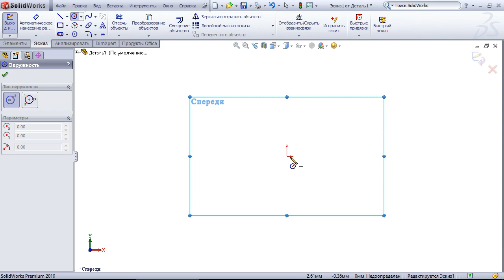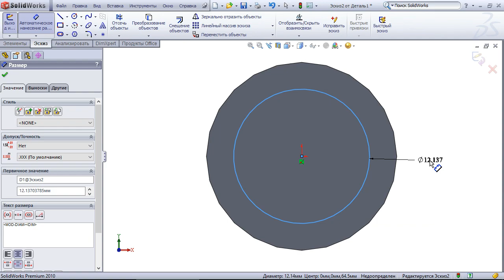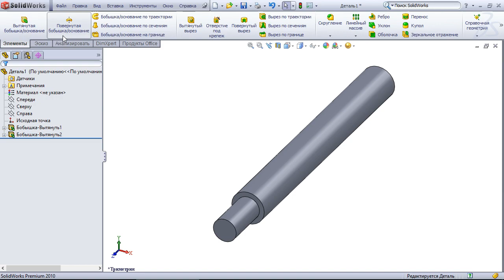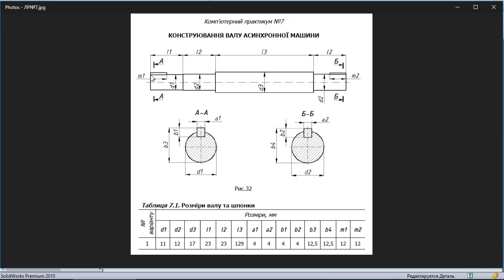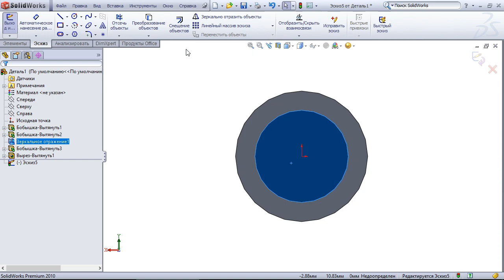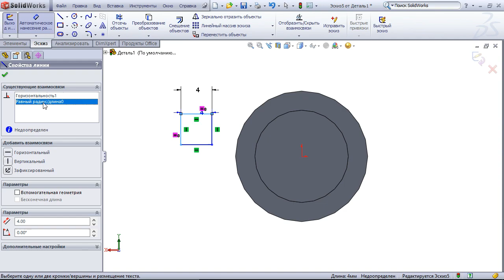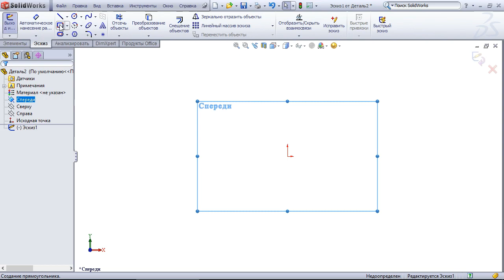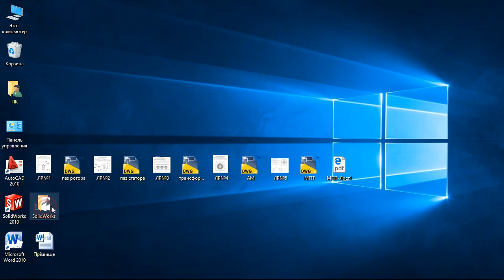Лабораторна робота №7. Конструювання валу асинхронної машини. SolidWorks